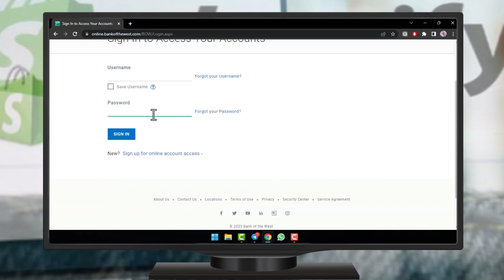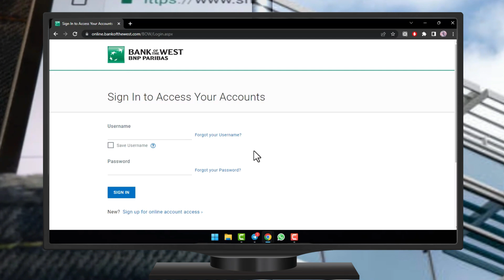Tarjeta de Crédito Bank of the West - Activar en Línea | 2024